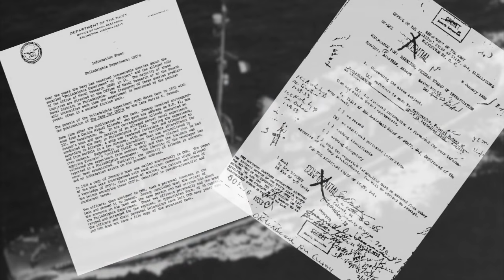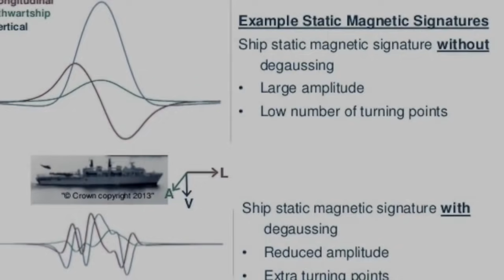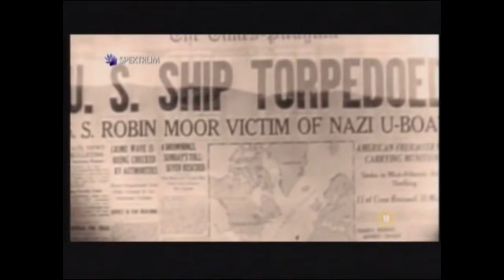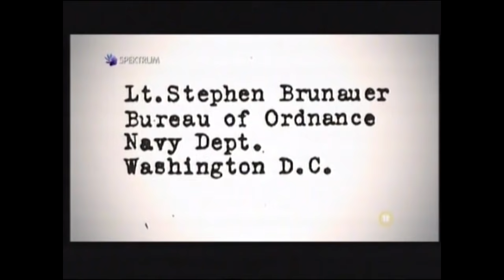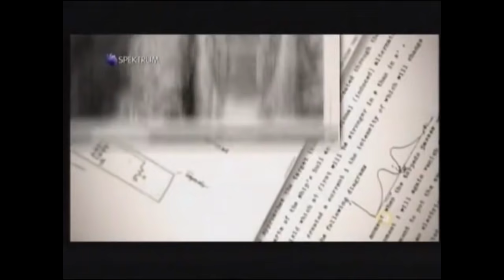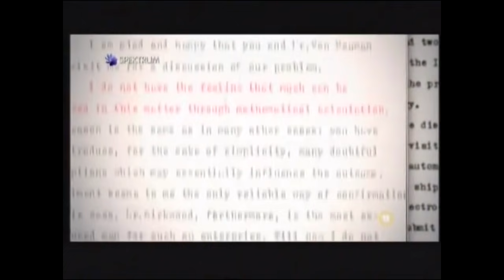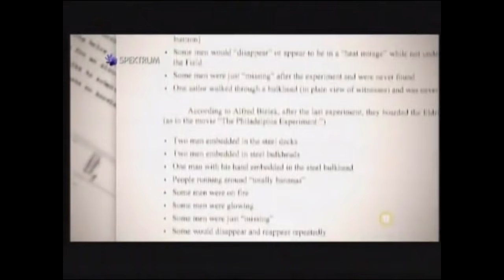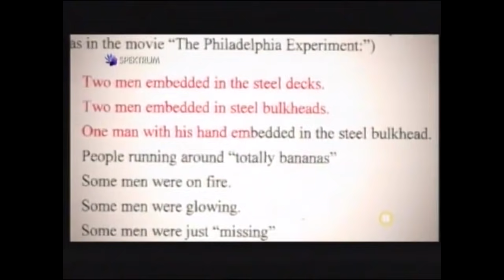Mystéria, záhady a tajemství 2. díl Filadelfský experiment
! Pokud video nelze přehrát je to z důvodu že youtube to zakázalo na mobilech a konzolích na PC to jde !
Filadelfský experiment (též Project Rainbow) je označení pro údajný vojenský experiment, který měl
proběhnout na Filadelfské námořní základně ve Filadelfii v americké Pensylvánii v roce 1943. Podstatou
experimentu mělo být „skrytí" či „zneviditelnění" ARMÁDNÍ techniky  tak, aby nebyl zjistitelný
nepřátelskými pozorovacími zařízeními.
Námořnictvo mělo velkou snahu vyvinout lodě, které by byly neviditelné pro nepřítelské dalekohledy.
 Něco jako dnešní stealth technologie, ovšem tehdy ještě podobné technologie nebyly k dispozici.
Zato byli k dispozici špičkoví vědci, jako například Nikola Tesla a Albert Einstein. Ti už z povahy
svých specializací sázeli na fyzikální zákony a snažili se využít vlastnosti elektromagnetického pole,
 které by zakřivilo světelné paprsky kolem lodě. Ta by se tak stala neviditelná.